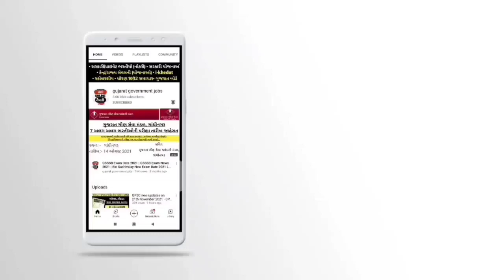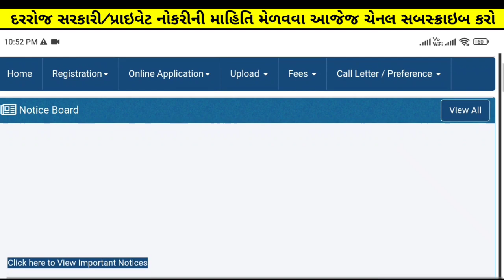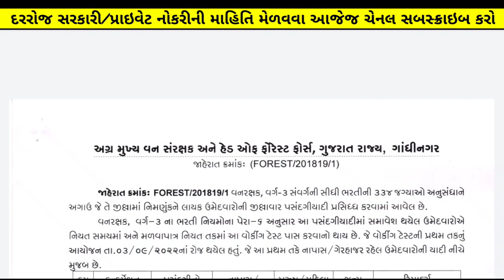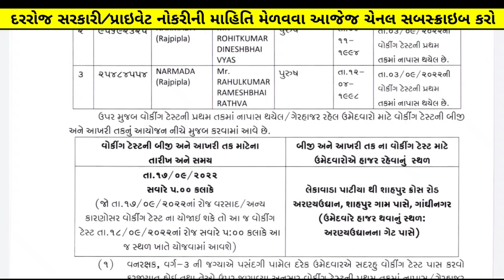વધુ એક (વર્ગ 3) ભરતી પરીક્ષા તારીખ જાહેર - તાજા_સમાચાર | આજના_મુખ્ય_સમાચાર | gujarat bharti news